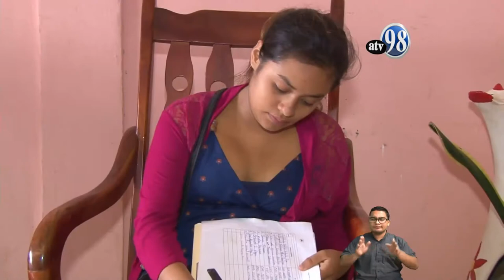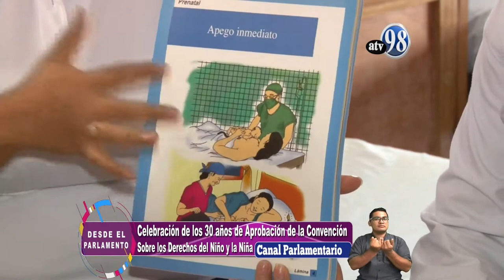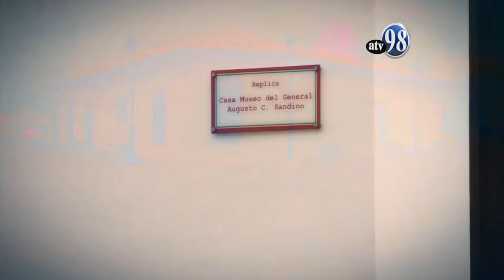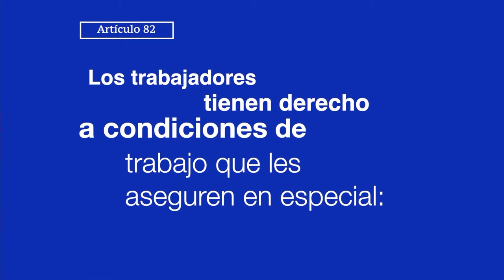Desde el Parlamento 19 de noviembre 2019